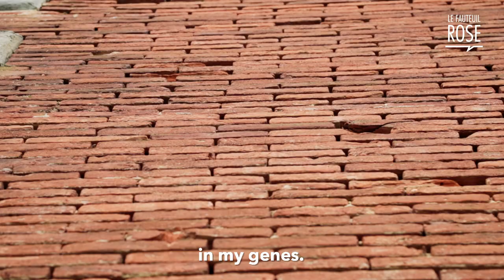LE FAUTEUIL ROSE #2 - Carole Garcia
ÉPISODE 2 - LE FAUTEUIL ROSE avec Carole Garcia, Graine de Pastel.